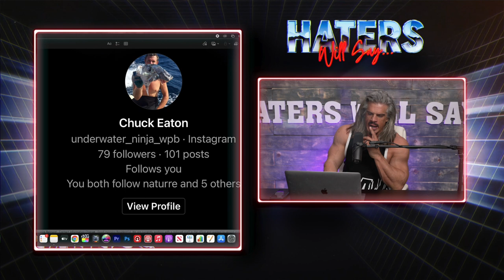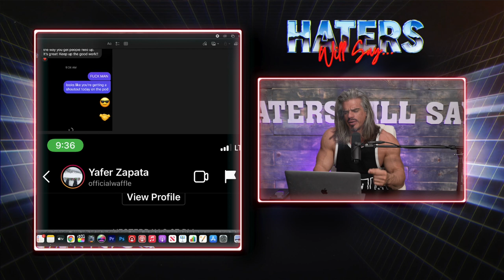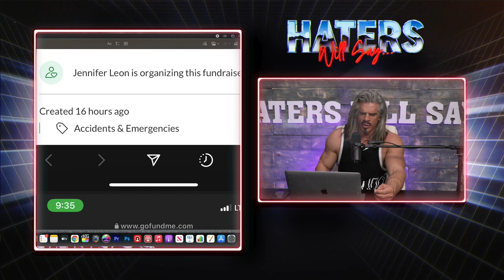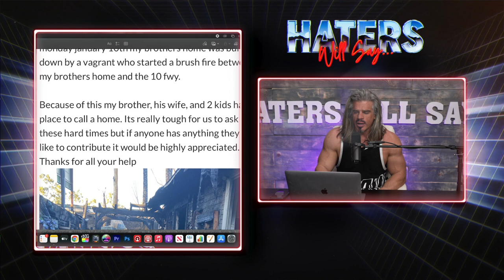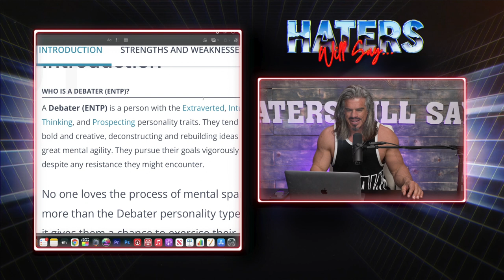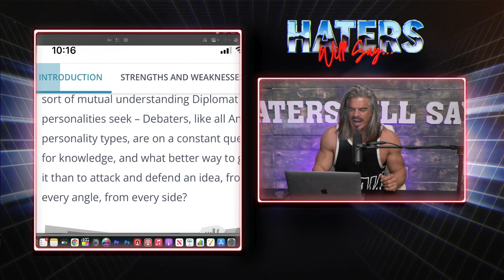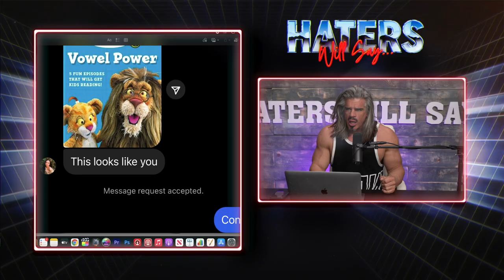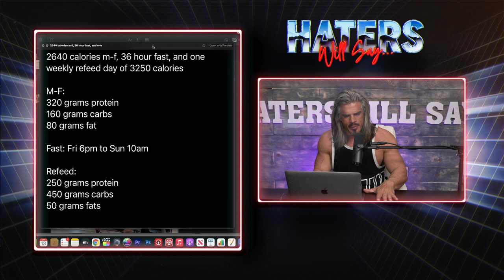Haters Will Say my catalytic converter is still in my vehicle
This week Hella Mark Harley (buffest dude on the world wide web) drops another banger of an episode. He details how his mom was right about his catalytic converter being stolen (she told ya so). He also says eat cottage cheese and take LSD. Plus we lol at some atypical gym behavior.